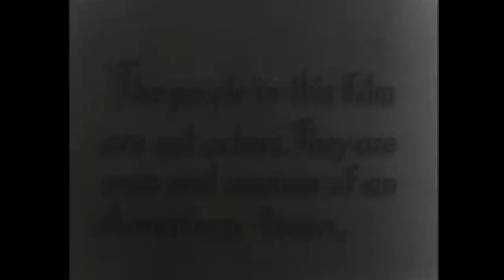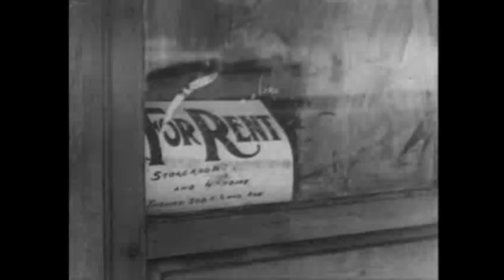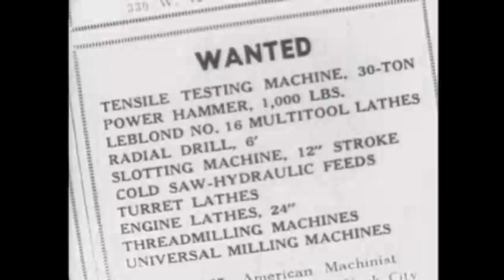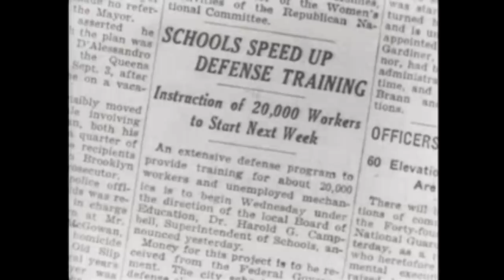Valley Town (1940)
Socioeconomic film pertaining to the impacts of technology on the steel industry.